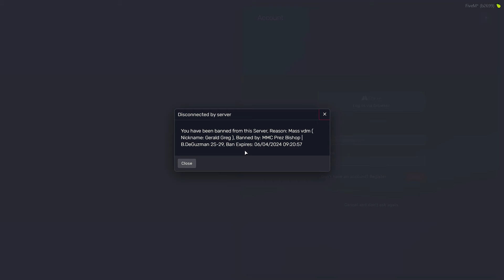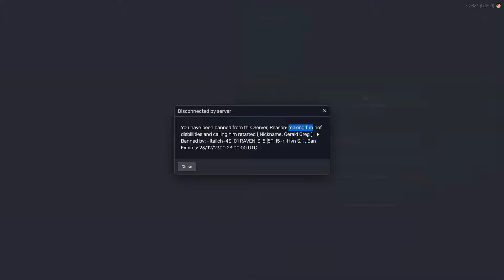Trolling the Dumbest Cops in GTA RP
Trolling GTA RP Cops

Trolling GTA RP Admins Cops Roleplayers GTA 5 Banned